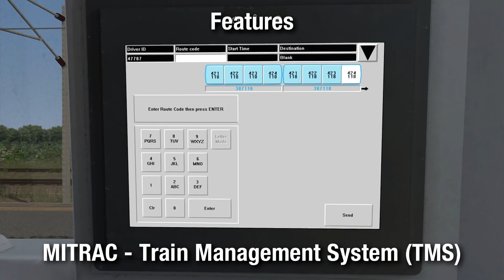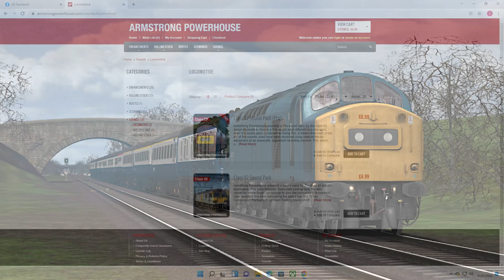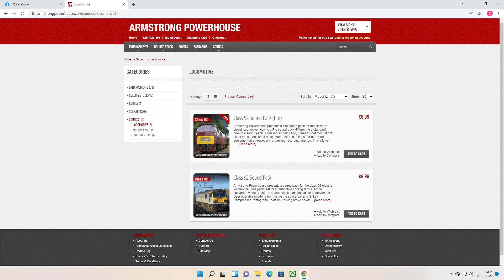TS News By BLS - AP Sound Pack Discontinuation 21/01/2022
A discussion asking the question to why Armstrong Powerhouse have decided to discontinue a majority of there sound packs on the 21st January 2022. A debate is ongoing to try and figure out why this has happened, some think it could be that new loco packs and EP's are on there way to the AP website and some think that it could be another stunt like the Class 40 that got discontinued due to AP thinking that it is too outdated to continue to sell.

What do you think? let us know in the comments, if you liked this video don't forget to leave a like and subscribe, thankyou for watching check out our socials and website below.

BLS Discord Server...

BLS Facebook.